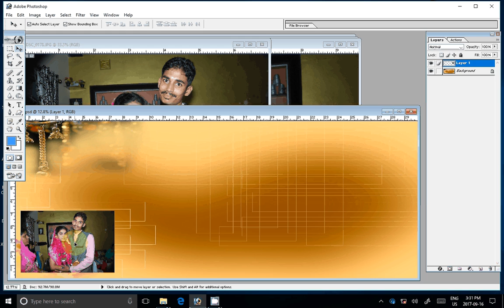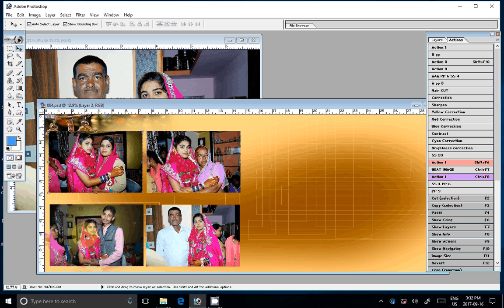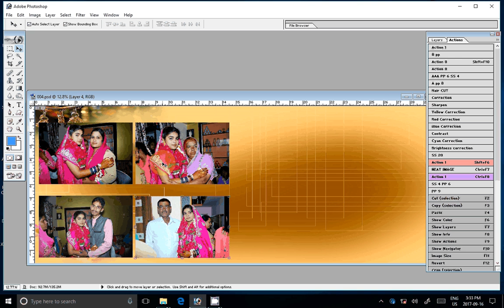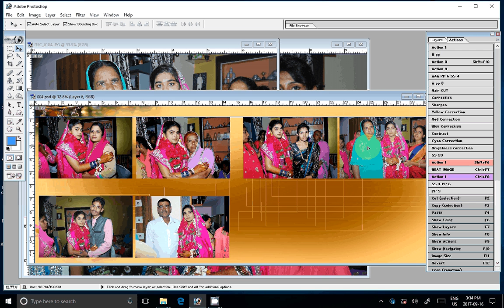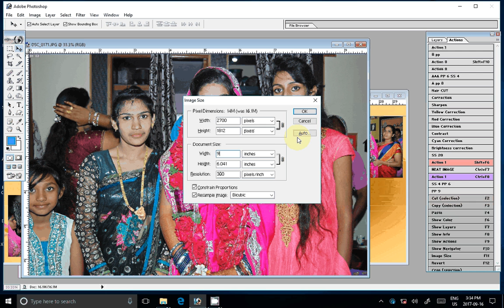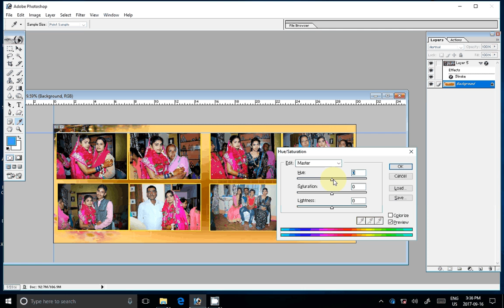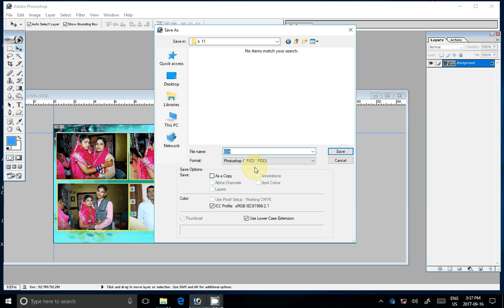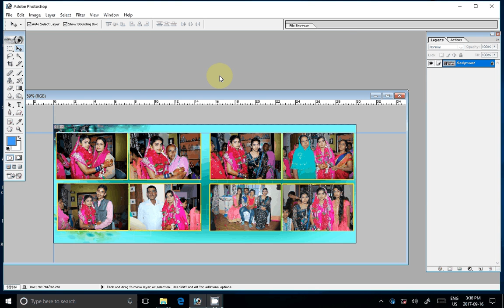Adobe Photoshop Tutorial Album Designing Photoshop Actions In